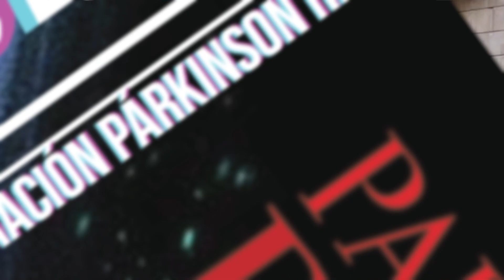Promoción de la Gala solidaria Párkinson 2023. Edición E.Retortillo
Las entradas están en  la venta:

Sede Parkinson
Rioja
Santos Ochoa
(Gran vía y Calvo Sotelo)

Cafetería Las Palmeras

Cafe Moderno